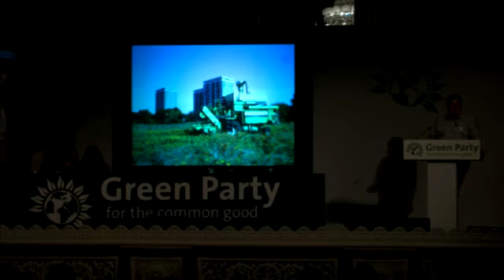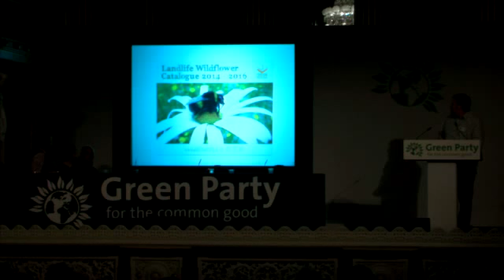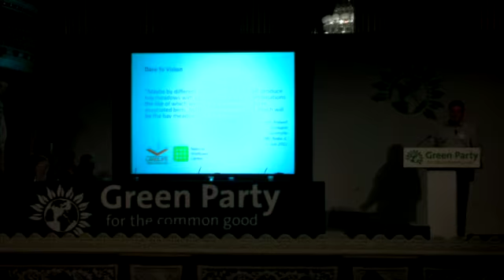Tony Jones - Protecting Britain's Wildlife debate - Green Party conference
Tony Jones is CE of the National Wildflower Centre on Merseyside